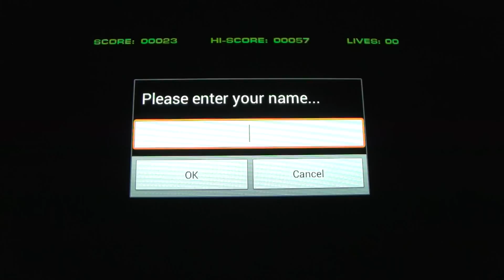Space Invaders 2013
Android clone of Space Invaders